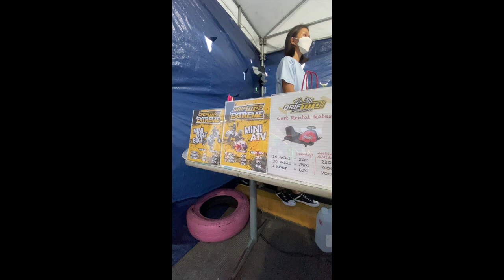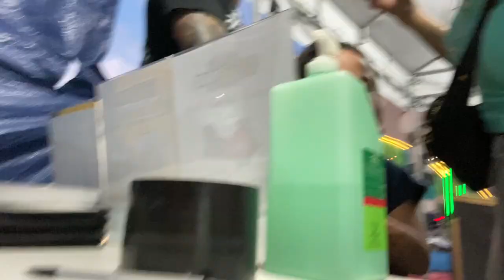LAKI NG PROBLEMA SA IPIN KO!